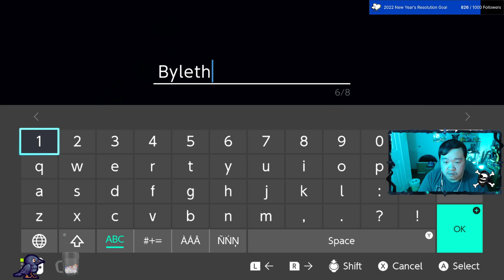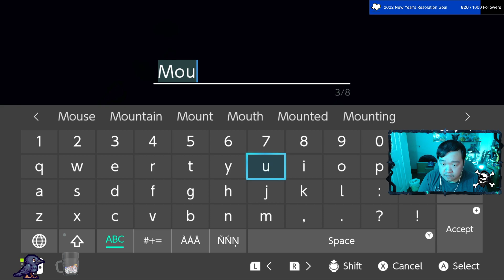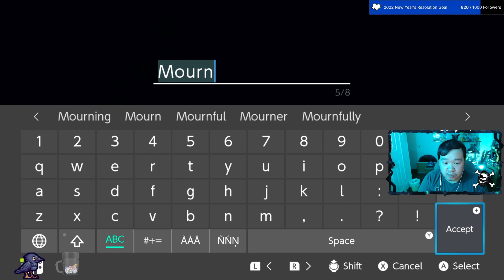Fire Emblem Warriors: Three Hopes | Part 1 (Twitch)